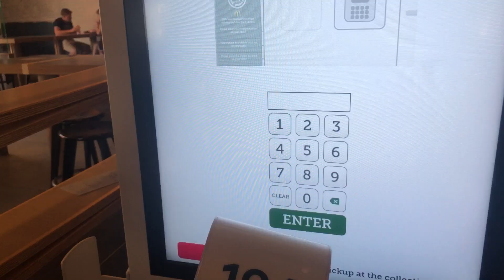ഒരു BURGER CHALLENGE അപാരത - Malayalam Vlog 3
I am Sachin. The videos which I post in this channel are about Life, style, fun, travel and informations.

ബർഗർ ചലഞ്ചുമായി എൻ്റെ പുതിയൊരു  വീഡിയോ !!
ഇന്നത്തെ വീഡിയോ ബർഗർ  Challenge ആയാലോ എന്ന് ഭാര്യ പറഞ്ഞപ്പോൾ  മനസ്സിൽ ലഡ്ഡു പൊട്ടി !! ഭക്ഷണപ്രിയനായ എനിക്ക് ഇത്  നിസാരം !! പക്ഷെ അത് കണ്ടറിയണം  😁😆

Music CREDITS

Outside|| Ikson Music